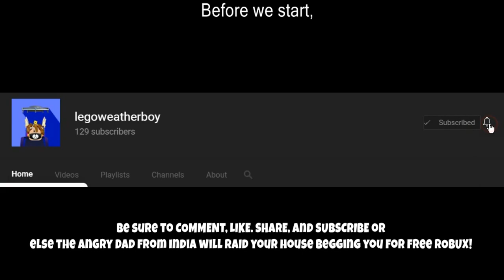Level 8!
My Computer Specs:
8.00 GB (7.88 GB usable) of RAM
1366x768 60hz touchscreen monitor. I have higher herz options but if it is above 60 HZ my screen goes black D: 😨